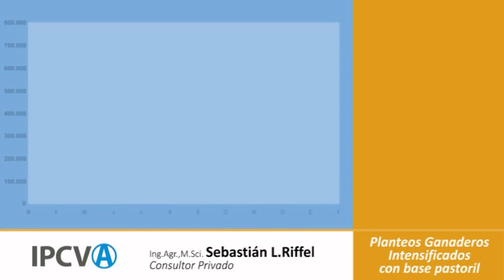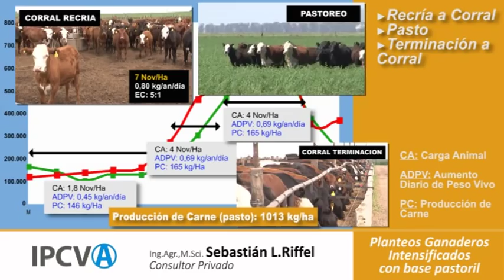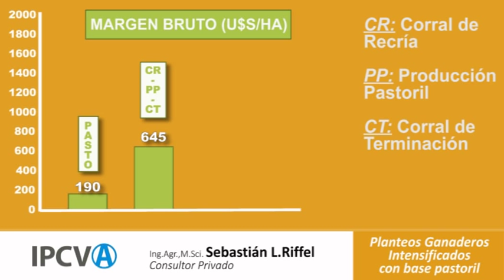Planteos ganaderos intensificados con base pastoril